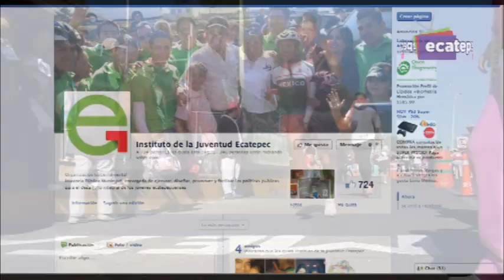Fomentan el deporte entre niños y jóvenes con carrera atlética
El gobierno de Ecatepec organizó a través del Instituto de la Juventud local una carrera atlética para niños y jóvenes de la parte alta de la Sierra de Guadalupe, a fin de sembrar en ellos la semilla del deporte y alejarlos de vicios como alcoholismo y drogadicción.